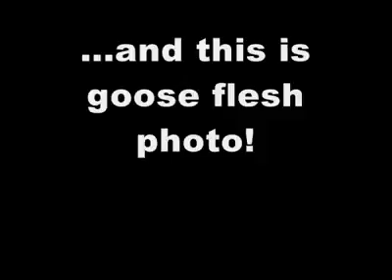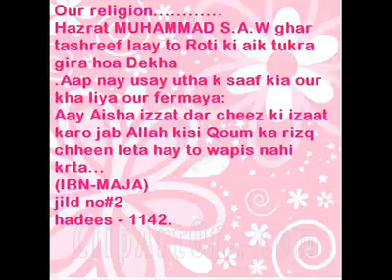save food for world relief